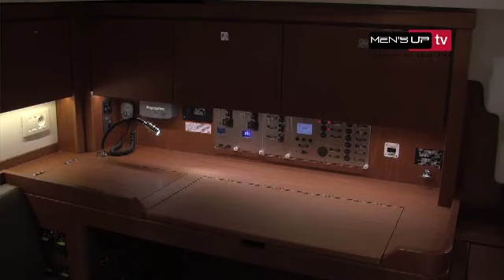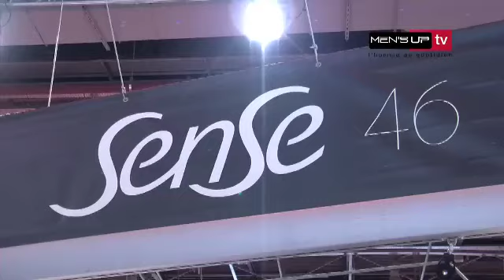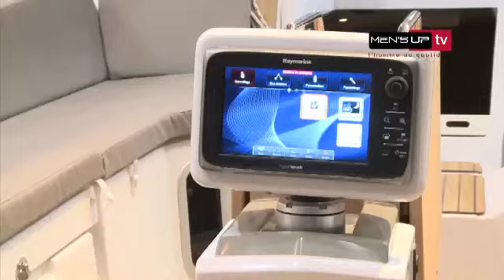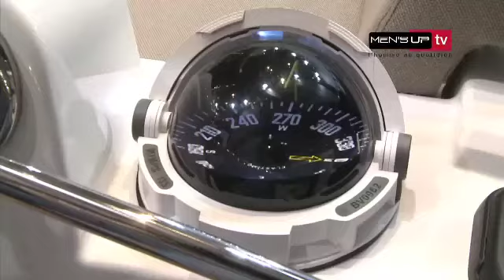100% Nautic #2 - MEN'S UP TV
L'actualité du Nautic 2012.